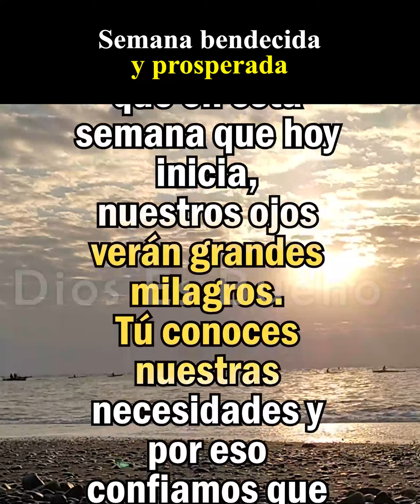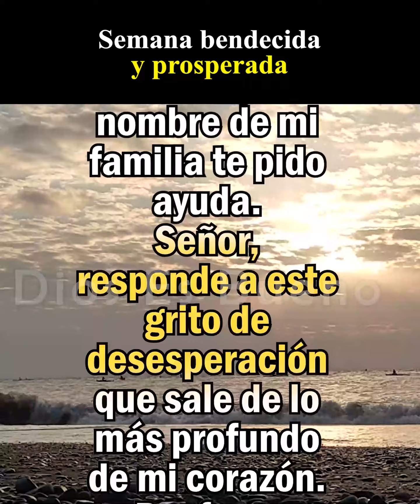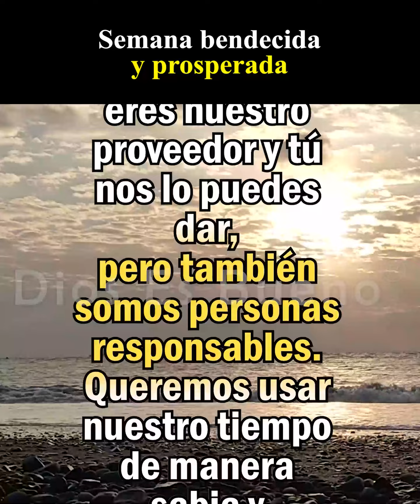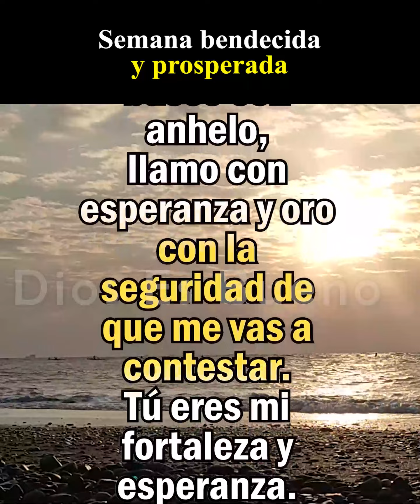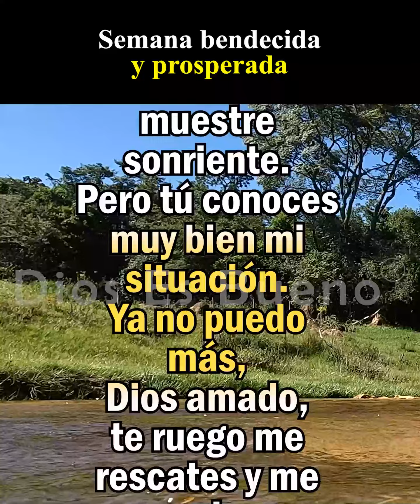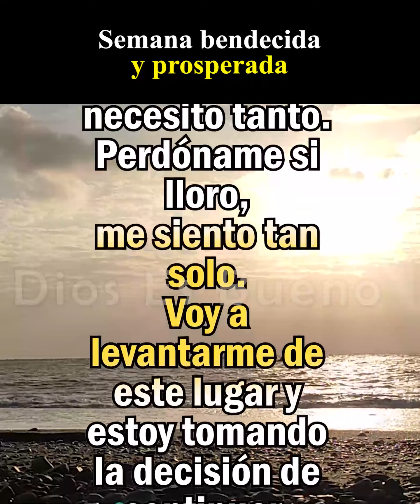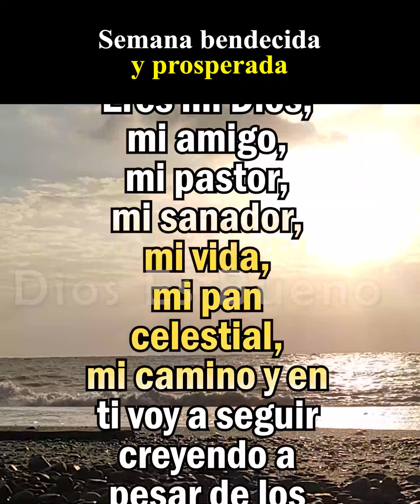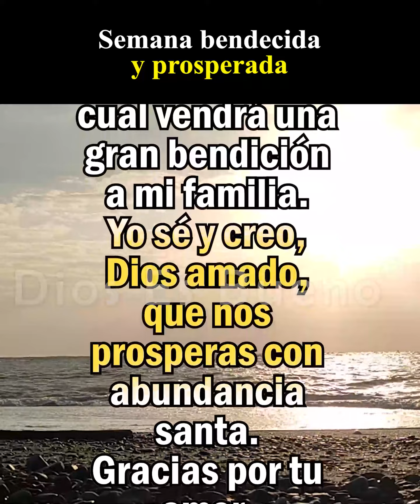Oración De La Mañana: Lunes 18 de Septiembre, Te Pedimos Con Fe, Que se Abran Las Puertas 🙌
Oración De La Mañana: Lunes 18 de Septiembre, Oración por una semana,  de puertas abiertas.
Dios mío, en esta semana, te pedimos con fe y agradecimiento que se abran las puertas y ventanas de los cielos. Mi familia y yo estamos conmovidos por tantos detalles hermosos que nos has mostrado, y creemos de todo corazón que en esta semana que hoy inicia, nuestros ojos verán grandes milagros.

Tú conoces nuestras necesidades, y por eso confiamos en que en tus manos ya tienes todo lo que anhelamos. Nada nos hará falta, porque tú conoces el futuro, nos abres las puertas, nos envías oportunidades y nos ayudas a entender nuestras prioridades. Nos has dado tu palabra y nos has entregado el mapa que nos lleva a tus bendiciones.

Pero también conoces las luchas que enfrentamos, Señor. Doblamos nuestras rodillas y, en nombre de mi familia, te pedimos ayuda.

Por favor, responde a este grito de desesperación que sale desde lo más profundo de mi corazón. Ábrenos las puertas de la felicidad, de la salud y de tu divina y santa bendición... CONTINÚA ESTA ORACIÓN CON FE

Únete a orar con nosotros esta oración de la mañana.